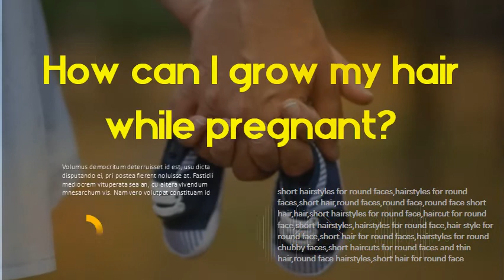Can pregnancy cause hair loss - How can I grow my hair while pregnant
Hair Loss in Pregnancy: Treatment, Causes, and What to Expect Hair loss during pregnancy — while not especially common — is normal, especially when related to hormone changes or certain health conditions. Hair growth should resume with time or with treatment for the underlying cause. Hair shedding after pregnancy peaks around four months postpartum. Hair Loss During Pregnancy: How to Take Care of Hair Loss. The first trimester can be a stressful time for the body, as hormones change to accommodate the developing baby. This stress, in turn, can cause. Hair Loss During Pregnancy – Causes & Prevention - FirstCry. Consult your doctor in case. Reading further down this article, you can find and relate to the possible causes of hair fall in pregnancy. My hair is falling out. Is this normal? - BabyCentre UK Hair loss during pregnancy is quite unusual. Most women find that their hair is thicker and fuller when they are pregnant. It is much more common for hair to fall out, sometimes in large amounts, after the birth of your baby rather than when you are pregnant. I Lost All My Hair During Pregnancy | HuffPost Life Ever since losing my hair during my pregnancy two years ago, I've. You can see the volume difference in my extremely chic messy bun. I spent at least an hour every day searching online for what could be causing this. Hair Loss During Pregnancy - Huggies One major cause of hair loss during pregnancy is an underactive thyroid, which if left untreated, can cause long term problems with the baby. So if you are worried. How to Deal With Hair Loss After Pregnancy - Health Essentials While postpartum hair loss is normal, there are medical conditions that can cause hair loss, such as thyroid problems or anemia. If you feel like. Changes to hair during pregnancy | Pregnancy Birth and Baby Learn about these changes and whether you can dye hair while pregnant. It is also common for women to experience